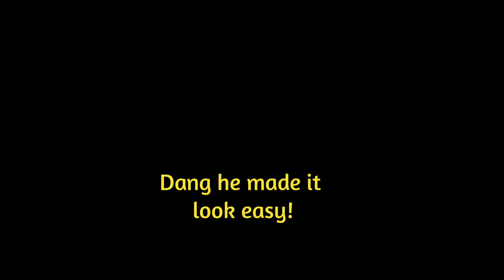Bottoms up pressing the BellsOfSteel adjustable kettlebell.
First time taking the ‎@BELLSOFSTEEL  adjustable kettlebell for a ride.  It looks and feels like any other quality kettlebell but it adjusts up to 41 different increments.  This is the 20.5kg version adjustable up to 18 different increments.

If you're in the market for a kettlebell head over to BellsofSteel and check it out.

It won't cost you anything more but it will help me out.